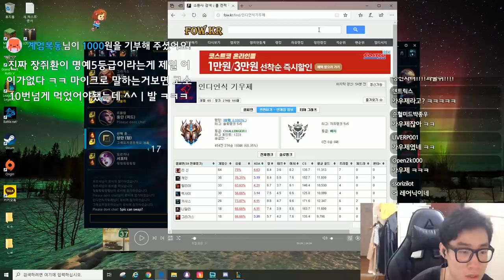아 인생 X같다 [대회연습 / 챌린저 서폿 희성님 듀오]